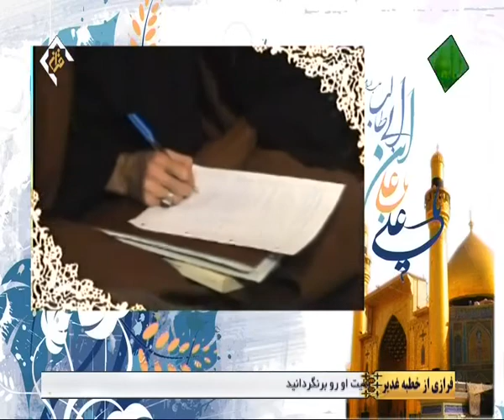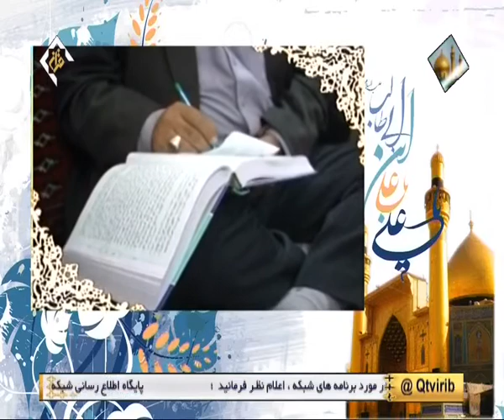تفسیر آیات ولایت فضایل اهل بیت علیهم السلام در آیات سوره مبارکه انسان بیانات آیت الله مکارم شیرا